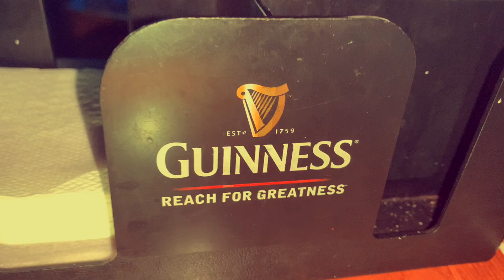Steamy Slugga - Top Gyalis (Official Video)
Music video by Steamy Slugga performing Top Gyalis (Official Video).